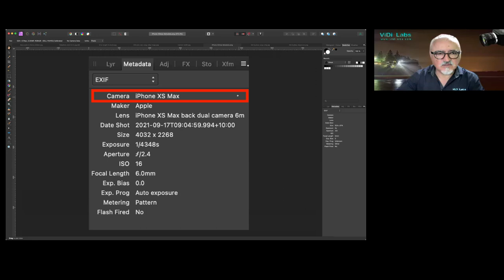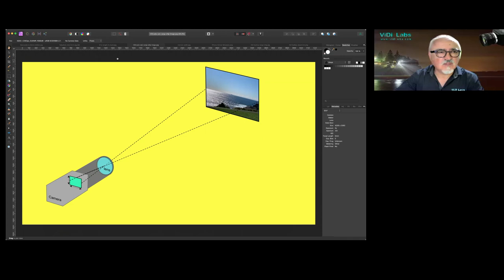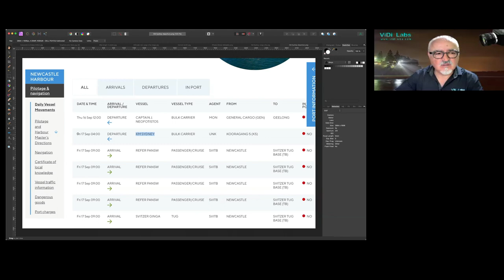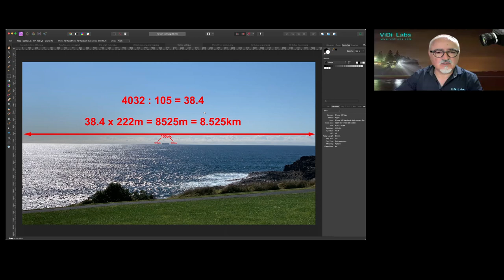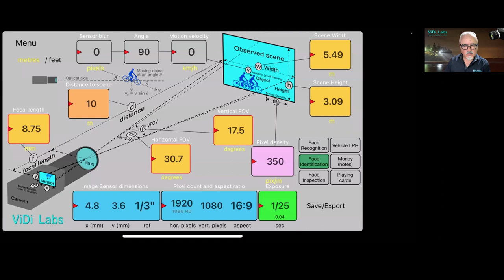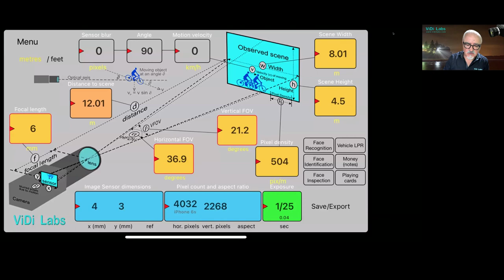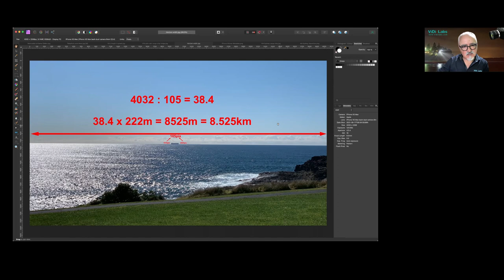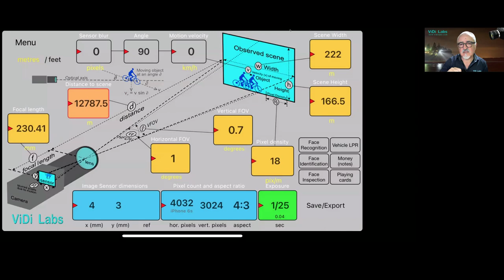ViDiLabs calculator: Ship on the horizon case study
In this video I explain how you can use the ViDi Labs calculator app to determine the distance to a ship on the horizon.